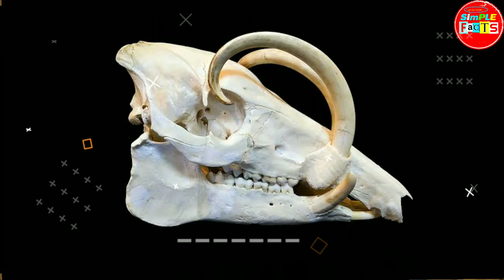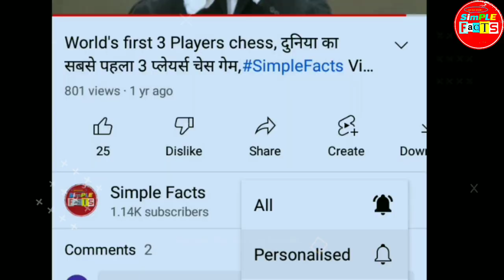तम्बाकू खाने से ज्यादा थूक क्यों निकलती है । Tobacco spit more।simple facts।random facts।its facts ।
@Simple Facts
randomfacts
amazingfacts
hindifacts
mazedaarfacts
coolfacts
shortfacts
funfacts
new facts

in this video you will get 20 most amazing latest random facts about world that can boost your knowladge and entertainment.

fact bhai, fact o fact, simple facts , doctor facts,